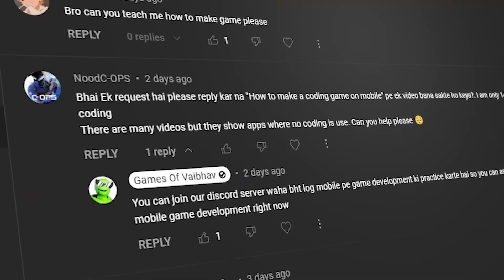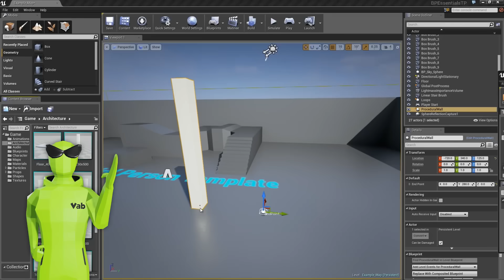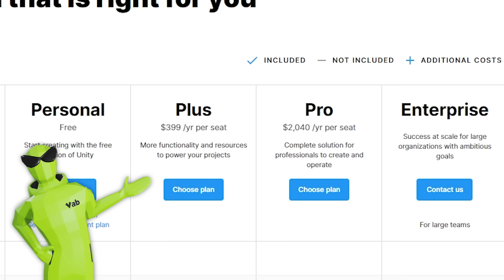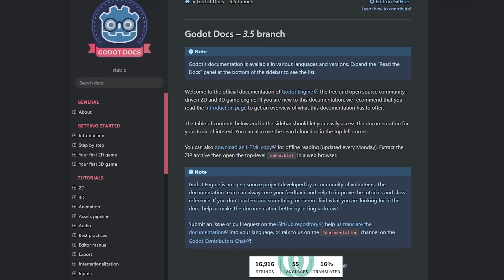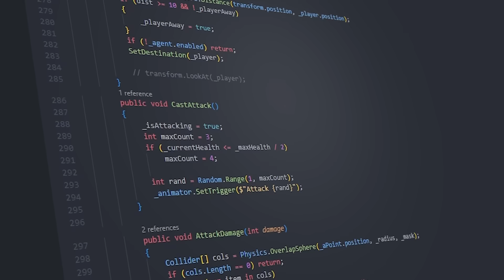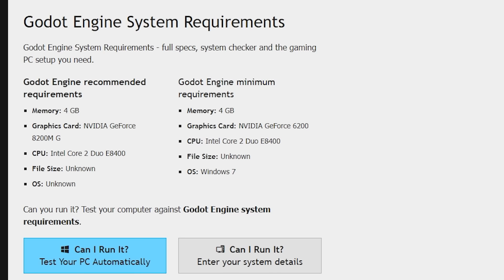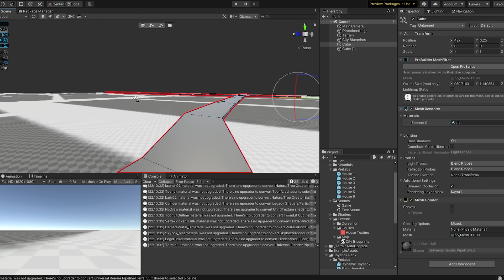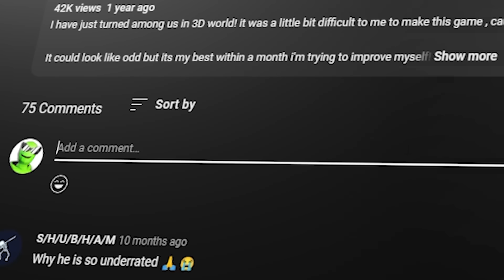How To Make Games In Easiest Ways!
Yo Waddup Jumpers!
This video is all about how to learn to make games like me in easy way,
I have shown you the game development roadmap so you guys won't get confused about this topic! How to make games is a very underrated topic to discuss in India! Game making is not a difficult task to learn all you need is just patience! That is why I'm trying to tell you that how to make games In the easiest ways! This is just a simple guide to guide you towards game dev with programming and without programming! even from 0 knowledge of coding/programming!

 I have tried to explain 3 game engines that i know mostly to make games, which are Unreal engine ( also known as UE5 or UE4) , Unity engine and godot! Unreal engine is mostly used for making 3d AAA games where godot is mostly used to make 2d games, But unity is used in this both cases unity 3d and unity 2d is a single engine and capable of creating high quality 3d and 2d games! Its your choice to choose any engine you want! but in case you are wishing to learn from tutorials then unity is the best option as i also said in this video because also unity has many many tutorials on the internet compared to unreal and godot, there are very low chances that your bugs won't get solved on the internet! i have also mentioned about art in this video for that you can use blender as a 3d art, photoshop, gimp or krita for 2d art and for music and sfx you can use audacity, LLMS or FL studio!

Hope this video will help you to make your own game, and start watching devlogs to learn faster! devlog is a very nice concept that you can also try!
My Setup⛲:
Ram 8GB x 3 (8x3)
HDD 1TB
SSD 256GB
SSD Main 1TB
Keyboard Mechanical
Current Mouse
Previous Mouse

Mentioned Links -
Unity System Requirements -

Software Downloads
Unity -

Social 📷 :
Follow Me For More Updates!